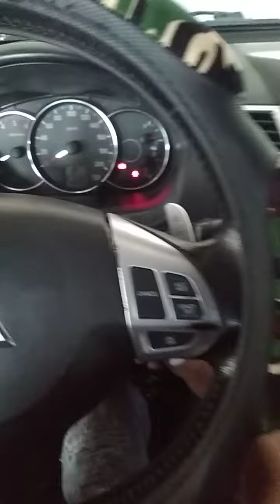SUA or DRIVER ERROR Mitsubishi Montero watch this 👍